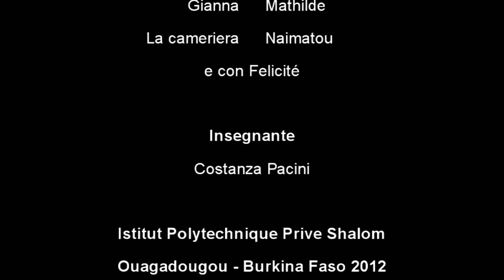NuovoProgettoItalianoVideo1/BurkinaFaso/Pacini/A2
Institut Polytechnique Privé Shalom - Ouagadougou (Burkina Faso)
Hanno partecipato: Belem Benido Claude Davy, Halpougdou Mathilde, Ganemtoré Naimatou
Nuovo Progetto Italiano Video 1 - DVD 1 Episodi - Unità 4: Una pausa al bar